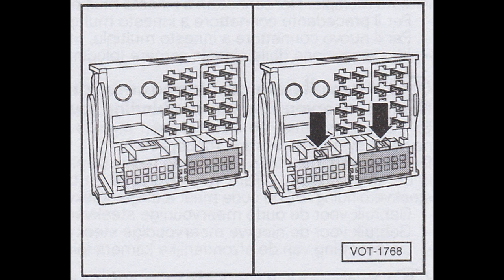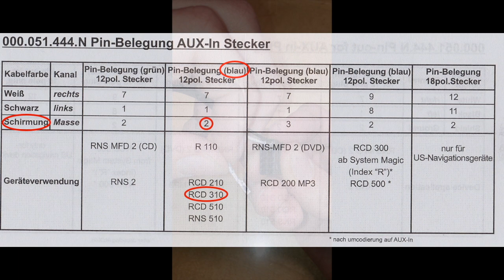[Golf VI] AUX nachrüsten OHNE Media-In RCD310+weitere Modelle Tutorial (HD)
Alle Codierungsarbeiten können mit diesen Sets durchgeführt werden:
STARTER VERSION
PRO VERSION
ULTIMATE VERSION
Nachrüstset hier kaufen

In diesem Video zeigen wir euch, wie ihr bei eurem Golf 6 AUX nachrüsten könnt, auch wenn ihr kein Media-In habt.

Fragen aus den Kommentaren lesen und beantworten wir selbstverständlich.